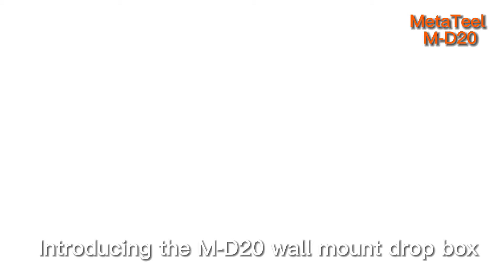Introduction M-D20 Drop Box